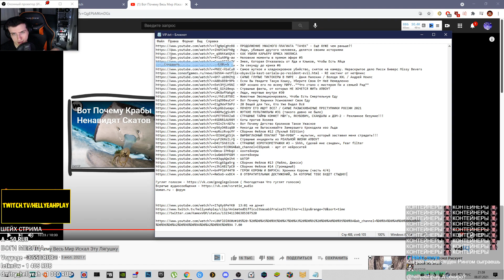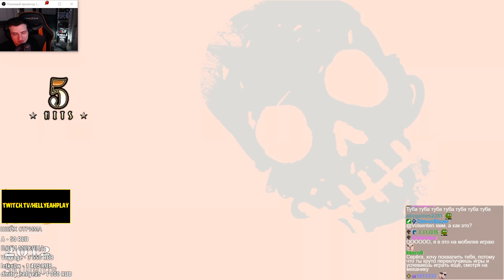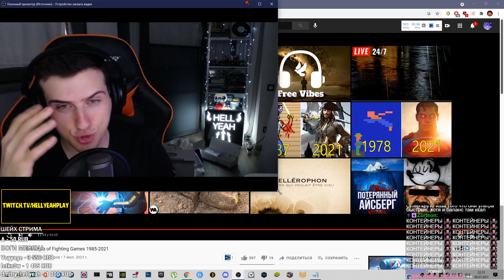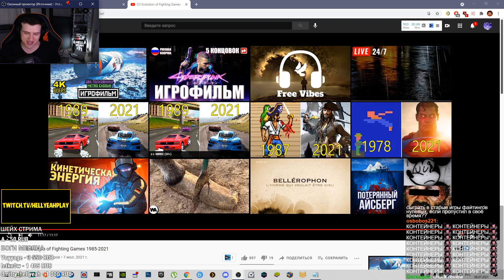ЭВОЛЮЦИЯ ФАЙТИНГОВ 1985-2021 // РЕАКЦИЯ HELLYEAHPLAY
Hellyeahplay смотрит: Evolution of Fighting Games 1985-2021
Видео с канала - Nixian